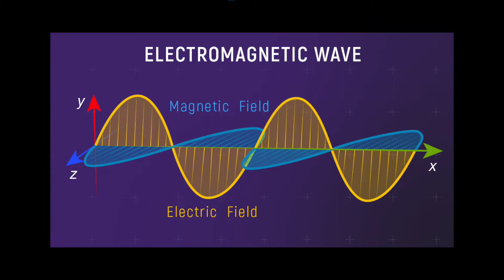🔥SAVE 70% COST🔥CLOUD INTERNET CAFE & ESPORTS HOTEL:🌟DeepBrain Chain_Cloud GPU+DeepLink_Cloud Gaming🎮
DeepBrain Chain and DeepLink-based cloud solutions are for enterprisers like cloud Internet cafe and eSports hotels.

1. No need to purchase expensive GPU servers and GPUs.
2. No need for periodic CPU/GPU upgrades.
3. No need to purchase diskless storage servers.
4. No need to pay the annual fees charged by diskless operators.
5. Save money on electricity used by graphics card devices.
6. Save on cooling costs.
7. No need for complex installation, plug and play, saving operation and maintenance costs.
8. Save space inside the Internet cafe.
9. Greatly reduces the electromagnetic waves and heat emitted by hardware devices when they are operated.
10. Save energy for hardware operation and reduce carbon emissions.

With this solution, we save about 70% of the initial investment cost for the devices to be installed in Internet cafe and eSports hotels, and shorten the payback period by 40%.